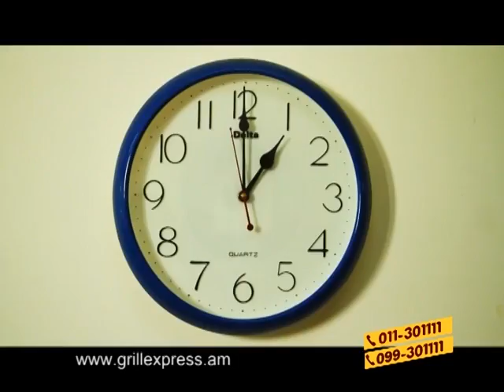Անցյալի ստվերներ/Ancyali stverner - 136